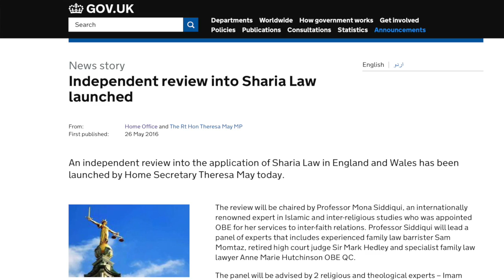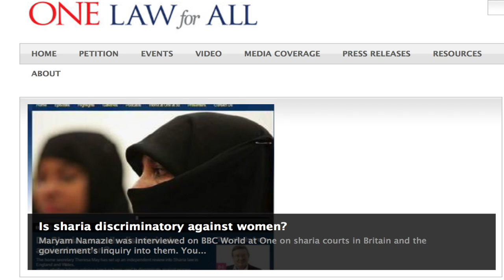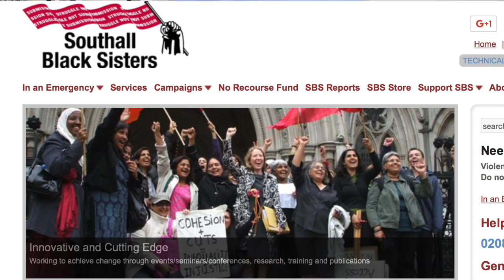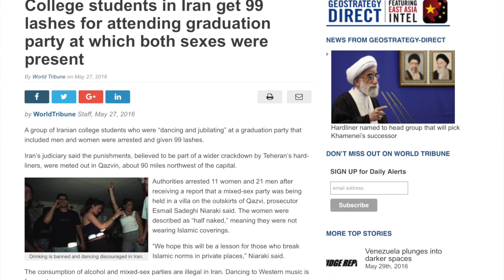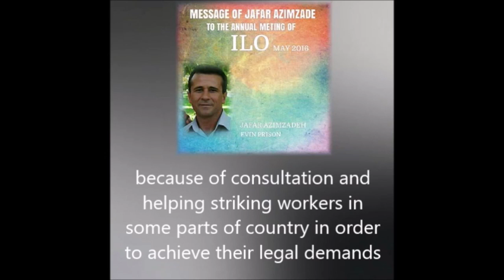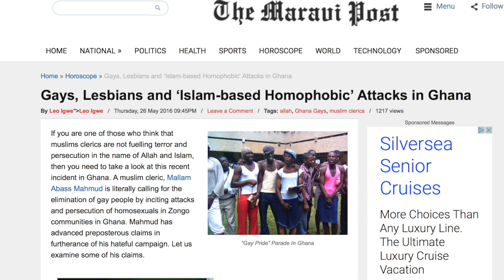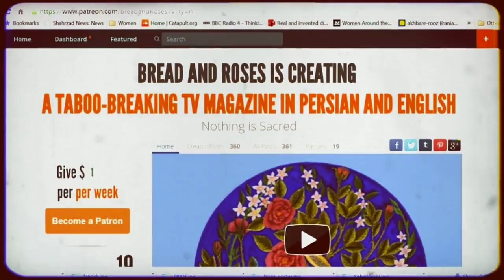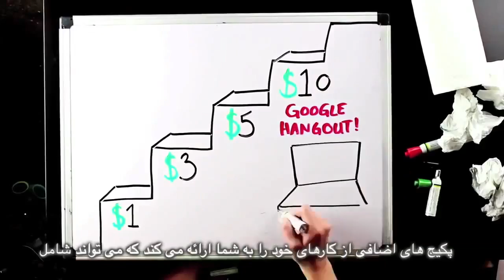نقش مخرب مذهب سازمانيافته در آموزش؛ برنامه نان و گل سرخ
نقش مخرب مذهب سازمانيافته در آموزش
مصاحبه با معلم ليلاندرا را
همچنین
بازرسى دادگاه هاى شريعه در انگليس
احكام شلاق عليه كارگران و شاگردان در ايران
سكس و زمين لرزه
زنان مجرد و مسئله امنيتى در مصر
دختر پناهنده عليه ازدواج اجبارى
ترجمه : محمد باشام
زیرنویس: بهرام م
اديت: فریبرز پویا
تهيه كننده : مریم نمازی